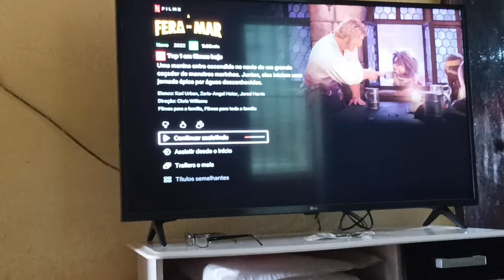mostrei uma sopa que fiz pra vocês | e como está aqui na frente! 😨